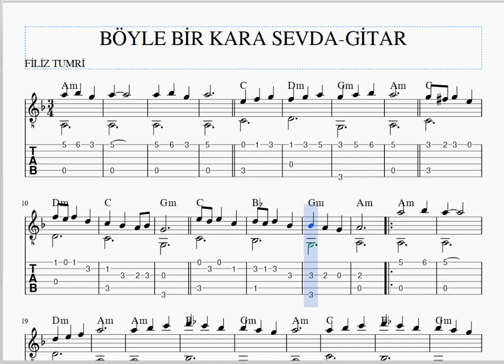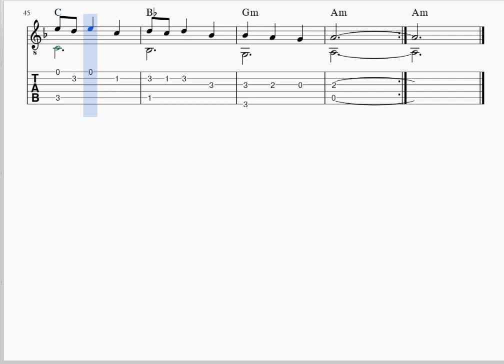BÖYLE BİR KARA SEVDA -GİTAR NOTA TAB AKOR